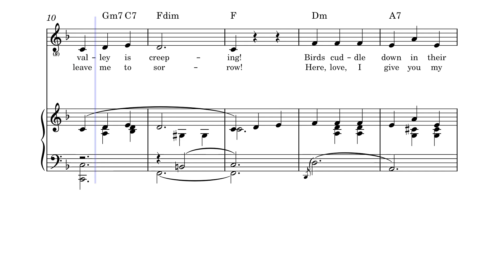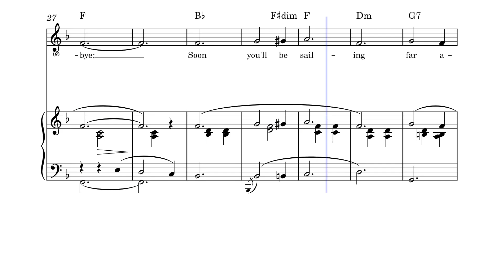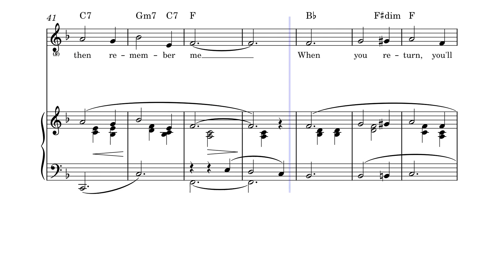Now is The Hour - Maori Farewell Song - 1913 - Piano and Voice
Now Is the Hour (song)
"Now Is the Hour" (Māori: Pō Atarau) is a popular song from the early 20th century. Often erroneously described as a traditional Māori song, its creation is usually credited to several people, including Clement Scott (music), and Maewa Kaihau and Dorothy Stewart (arrangement and lyrics).

History
The tune of the song first became known in 1913 when it was published by W.H. Paling and Co as a piano-variations piece in Australia, called "Swiss Cradle Song" and credited to "Clement Scott". Some sources say that after a tour of New Zealand, the British music critic and travel writer Clement Scott wrote the tune to the "Swiss Cradle Song". However, the family members of an Australian, Albert Saunders, have long claimed that the "Clement Scott" who wrote the tune is a pseudonym for Saunders Australian composer Clarence Elkin also claimed to be the writer. Although a court case shortly after Saunders' death was inconclusive as to authorship, his son has provided journalists with handwritten compositions written by Saunders that were subsequently published by W.H. Paling and Co under the name of "Clement Scott". New Zealand journalist Max Cryer concluded in 2020 that: "Scott was really Albert Saunders", and noted that the National Library of Australia credits Saunders as the composer of the song.
The piece consisted of eight variations to the main 16-bar theme. Paling sold 130,000 copies of "Swiss Cradle Song". Māori words were added around 1915 and the tune was slightly changed. It became known as "Po Atarau" and was used as a farewell to Māori soldiers going to the First World War. After this, some white New Zealanders "mistakenly thought [the song was] an old Maori folksong". One claim attributes the first words to two Māori groups of sheep shearers, the Grace and Awatere families, of Tuparoa.
In 1920, Maewa Kaihau (friend to Ramai Hayward) wrote an opening verse in English as "This is the hour..." for her daughter who had become attached to a member of a visiting royal party, who was shortly to leave. She also modified the "Po Atarau" tune and added another Māori translation. When it became popular, Maewa Kaihau claimed the words and tune as her own work, but then Paling asserted their copyright for the tune. Nevertheless, Maewa Kaihau's words were copyrighted in 1928. In 1935, Kaihau modified the "Po Atarau" version again to become the "Haere Ra Waltz Song", which was performed as the last waltz at dances and farewells.
The song was first recorded by Ana Hato in 1927, with minor variations in the lyrics. English singer Gracie Fields learnt "Haere Ra" on a visit to New Zealand in 1945 in Rotorua. While travelling in her car, her driver taught her a version of it and it became a world-wide hit in 1948. Fields's manager, Dorothy Stewart, is credited with amending the opening line to "Now is the Hour", and with adding another verse.
The tune, commonly named "Māori" in hymnals, is also used with the lyrics "Search Me, O God" by J. Edwin Orr. Newcastle United fans sang the song in the last minutes of the 1955 FA Cup Final.